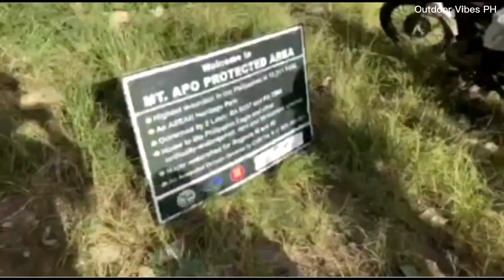Mt. Apo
Ice at Mount Apo. (watch til the end)

Our last climb before the Pandemic, Dec 27-30, 2019.

Mount Apo, also known locally as Apo Sandawa, is a large solfataric, dormant stratovolcano on the island of Mindanao, Philippines. With an elevation of 2,954 meters (9,692 ft) above sea level, it is the highest-mountain in the Philippine Archipelago, Mindanao and 24th-highest peak of an island on Earth. Located between Davao City and Davao del Sur in the Davao Region, and Cotabato in Soccsksargen, Mount Apo is the most-prominent mountain in the Philippines.

Source : Wikipedia